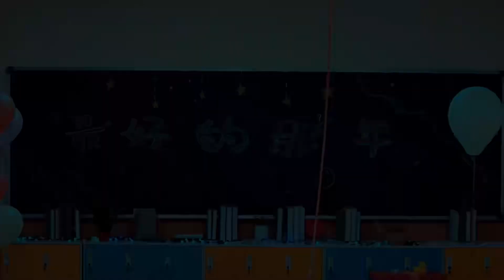【TF家族 张峻豪】留给2023的冬日——《最好的那年》Winter COVER for 2023 【1080P】ZHANG JUNHAO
在十岁出头的年纪相遇
看过洪崖洞的城市烟火
走过很多个同样的日落
向往着同一片海边

走过山高路远，转了几个圈，才到今天
山高不足惧，有你们在身边，才不是一趟孤单冒险
当整个世界都在轰轰烈烈向前
要怎样长大，才不辜负那些披星戴月

谁都没有与成长还价的筹码
似乎长大的代价是注定要被曲解不再如从前
可当下的每个瞬间
也会化为明天反复回忆的细节
又何尝不是 最好的那年
就兴高采烈 期待更值得期待的明天

「谢谢你陪我长大」
「下次要一起去海边🏝️」

All for ZHANG JUNHAO!